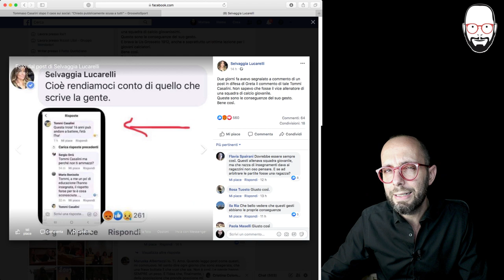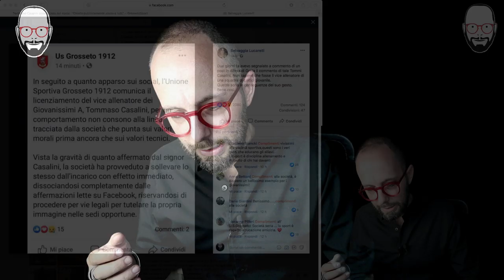591. INSULTARE GRETA… e perdere il lavoro. Questione di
Dietro ad ogni stupidaggine fatta online ci sono delle conseguenze. Come quella di perdere il lavoro in poche ore, come ha imparato - a sue spese - l'allenatore di una squadra giovanile di Grosseto...